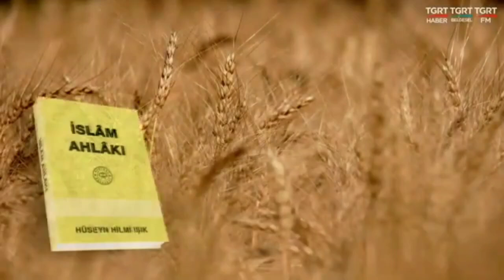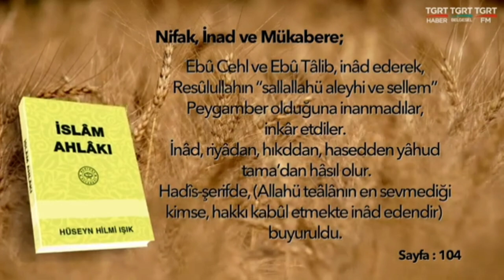Nifak İnad ve Mükabere İslam Ahlakı Kitabı Hakikat Kitabevi